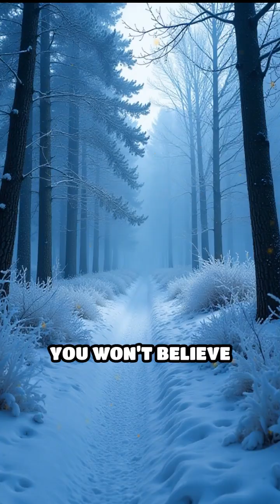The Frog That Freezes and Lives Again!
You won’t believe what the wood frog can do! Nature’s real-life ice zombie.